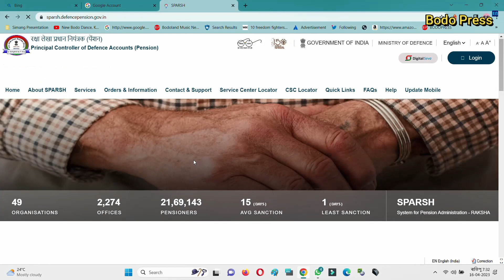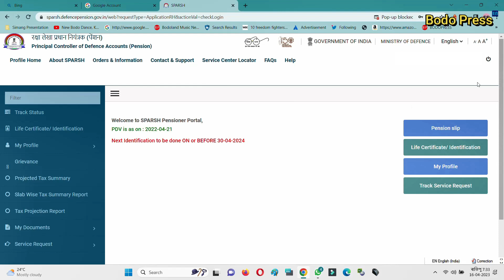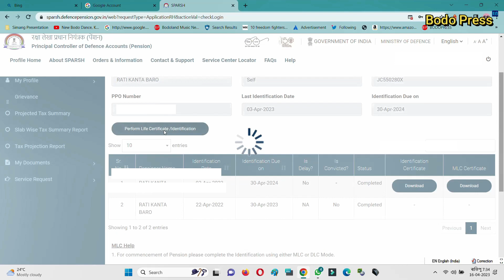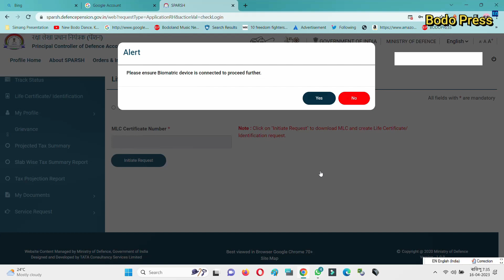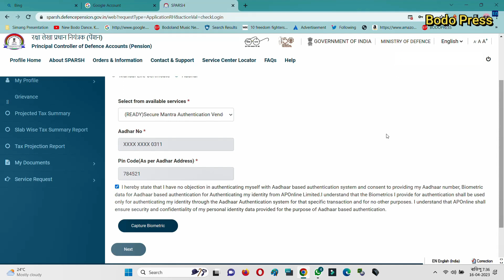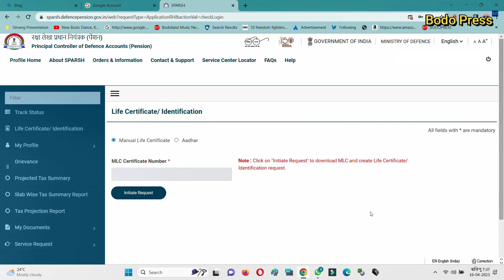Life Certificate for Pensioners Online | Upload on SPARSH App | ये कैसे हुआ 0.3 | Version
Life Certificate for Pensioners Online | SPARSH App | ये कैसे हुआ | life certificate for pensioners online, life certificate download pdf, life certificate download.

sainik_welfare_news ’s

Simang Presentation channel is a new bodo album and video creators, baby come down and watch the new shorts video and tarpa music, ammi ammi physics wallah video with this car wala song.